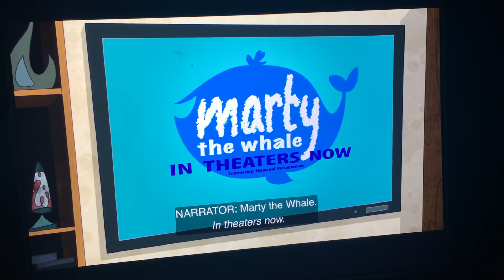Marty the Whale Trailer